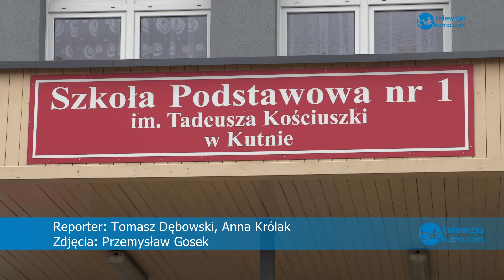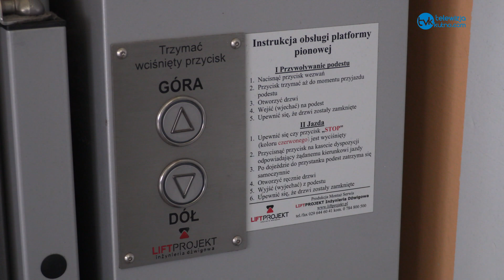Schodołaz w SP nr 1 w Kutnie